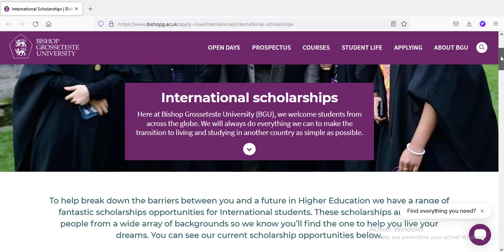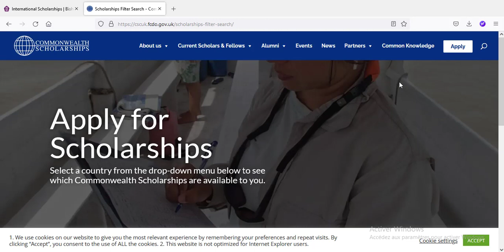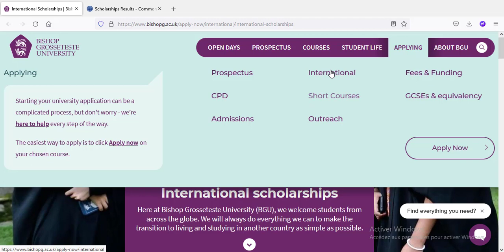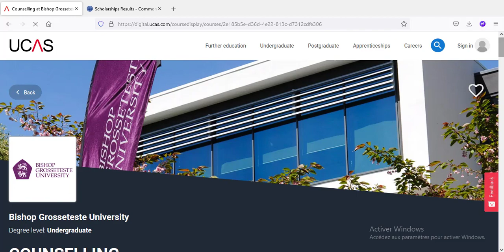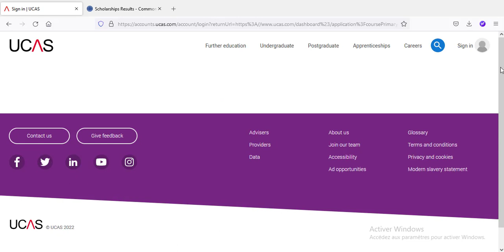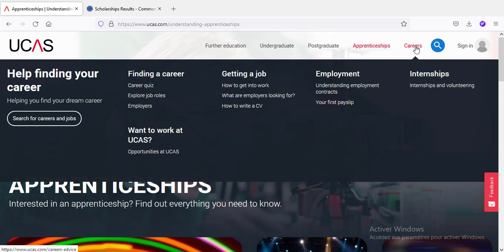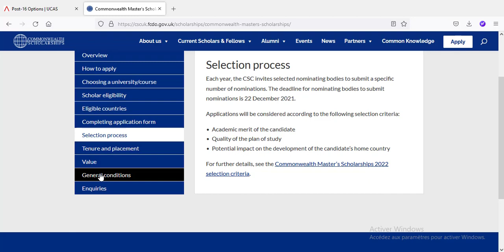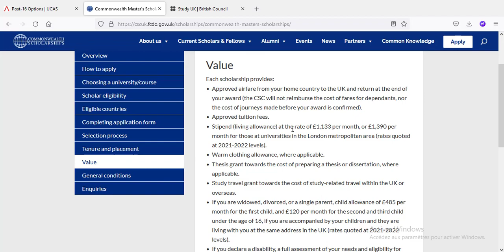Bourses d’études à l’Université de Bishop 2022,2023. ENTIEREMENT FINANCE : ETUDIANTS INTERNATIONAUX